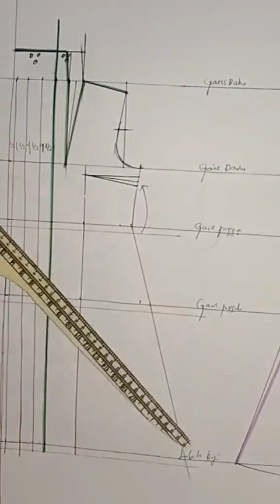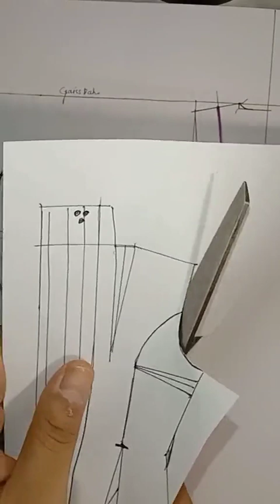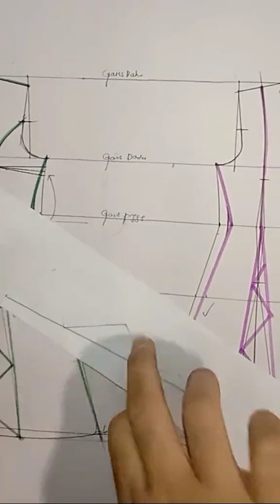cara draff pola Kebaya 7 panel